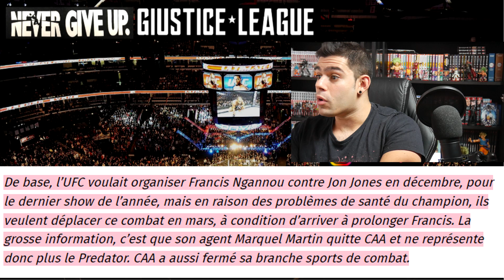Francis Ngannou : Des nouvelles crucial pour son retour à L'ufc - Francis Vs Jon Jones ? 🤔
Vidéo actualité sur l'ufc et le mma avec Francis Ngannou et quelque révélation crucial pour la suite de sa carrière, on apprend que l'ufc voulait organiser Francis Ngannou vs Jon Jones pour décembre 2022